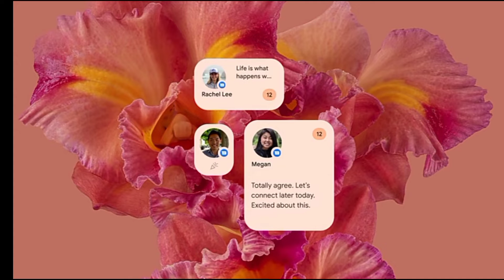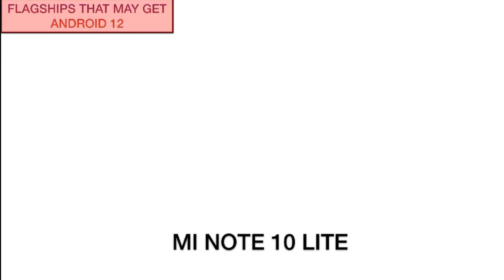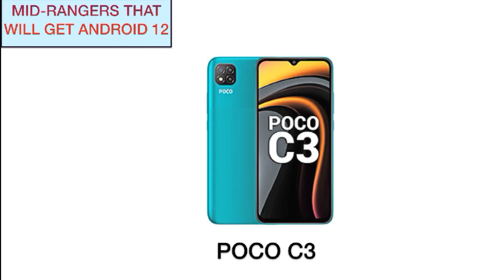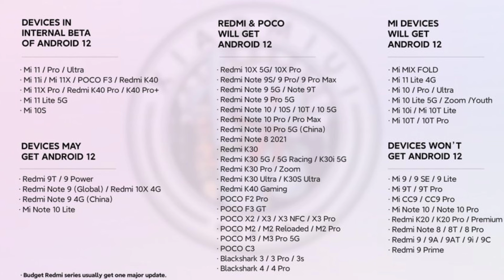Android 12 Update Device List Redmi, Mi And POCO | Xiaomi Phone Android 12 List | MIUI 13 Update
00:00 Intro and about android 12
00:50 Flagships that will get android 12
01:24 Flagship that may get android 12
01:30 Midranges that will get android 12
02:44 Midranges that may get android 12
02:52 Devices thta won't get android 12
03:27 Outro

👉Host: Gautham